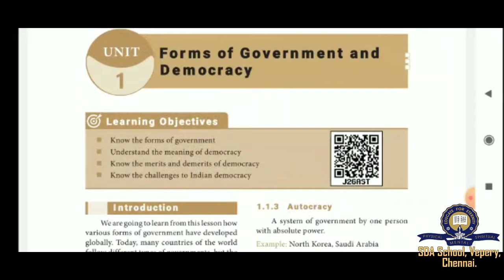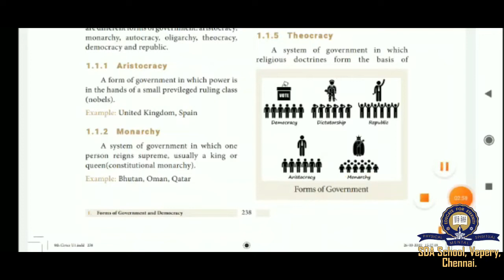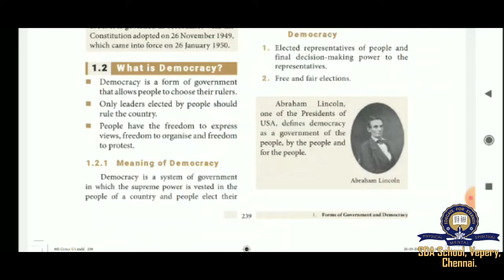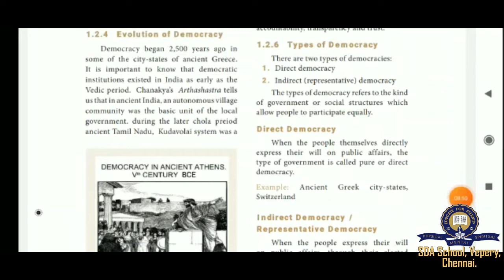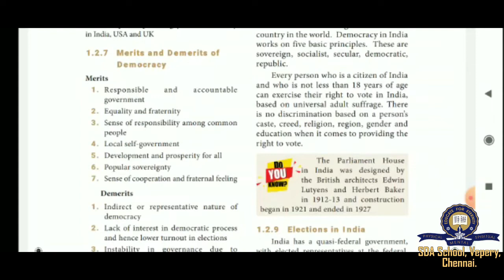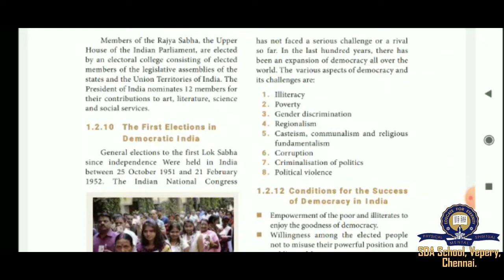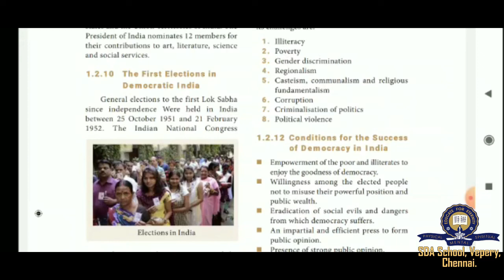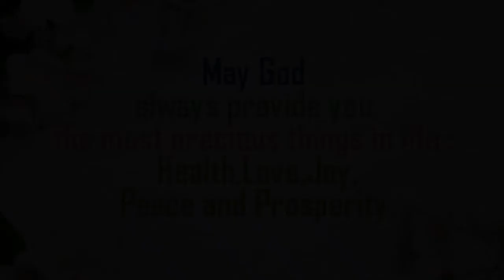Class 9/TNB/Social Science/Civics-Unit 1-Part 1/Session 5